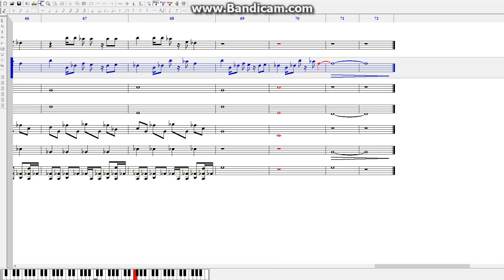Comrade! Made in Noteworthy Composer 2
"Hey that's a cool song. I'll write that mixed in with another random song from Pandora radio." *Jazz track starts playing* "...That'll work."
                                                               ~Me 2 hours ago

Don't ask me what the original track names are because I don't remember. Also there are some original bits in there. Also don't hate me for misjudging the key when I started. Also don't hate me for the fact that I just kinda threw this together in a few hours.